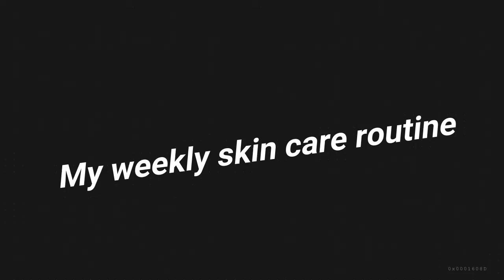HOW I KEEP MY SKIN CLEAR ||MY WEEKLY SKIN CARE ROUTINE|| HOMEMADE FACE SCRUB||ASMR SILENT VLOG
Thank you for supporting this video. Kisses and hugs.